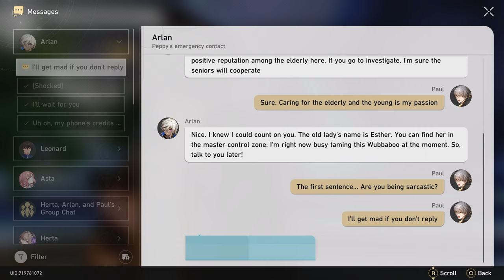Honkai Star Rail ¦¦ Part 41 ¦¦ Sensitive Beings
I've heard some great things around the combat, and although its a Gatcha, i've also heard its F2P friendly!

ALL videos are never tied behind membership, they are scheduled for release. Membership give earlier access to them!

□ Explore Distinct Worlds — Discover the boundless universe filled with wonder
3, 2, 1, initiating warp! A space station with Curios sealed away, a foreign planet with an eternal winter, a starship hunting down abominations... Every stop of the Astral Express is a never-before-seen view of the galaxy! Explore fantastical worlds and civilizations, uncover mysteries beyond imagination, and set out on a journey of wonder!

□ Compelling Allies — Go on a trailblazing venture with new friends
In the ocean of stars, there are endless encounters that come along with endless adventures. Prepare tickets for your companions and embark on this wondrous journey together! A spunky and eccentric amnesiac girl, a noble and upright Silvermane Guard, an indolent Cloud Knight general, and even a mysterious and secretive professional beauty... Confront the Stellaron crisis together and weave your past, present, and future with laughter and tears.